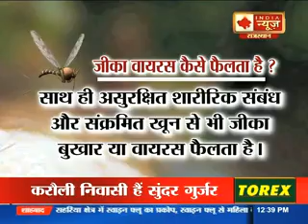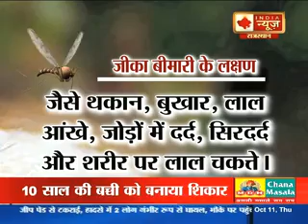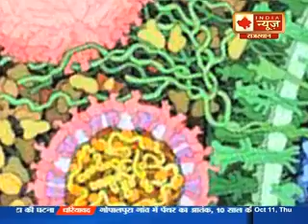जीका वॉयरस पर स्पेशल